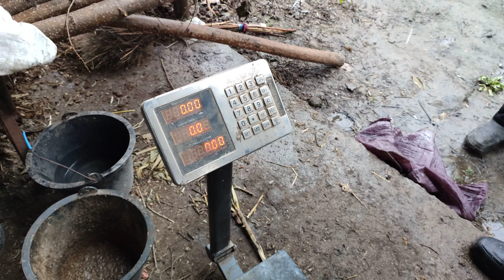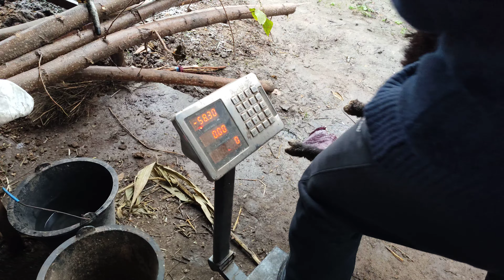Jaydari kichkina qoʻchqorlar sinovda boqilmoqda 2-vidio